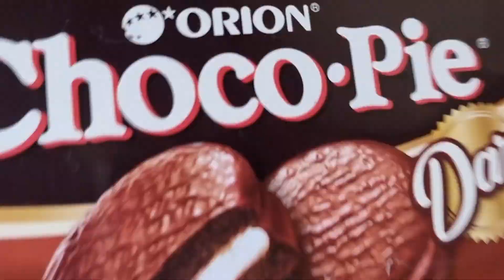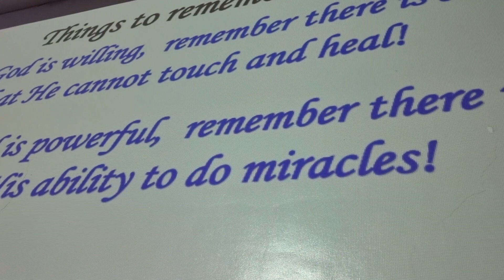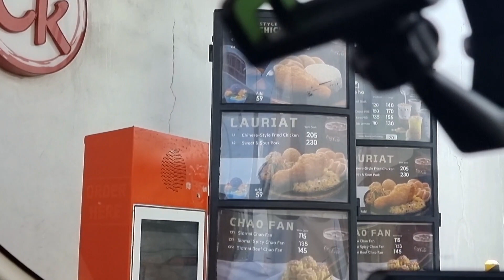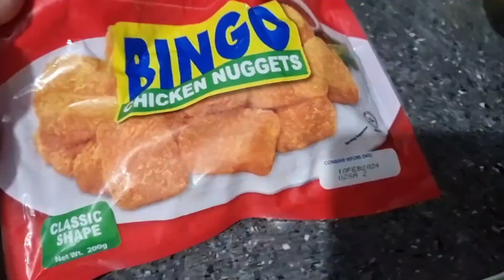NAG LATO LATO NA DIN SI SKY! / EGG PLANT HARVEST! / VEGGIE HAUL! / SATURDAY AND SUNDAY VLOG!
Hello Guys!